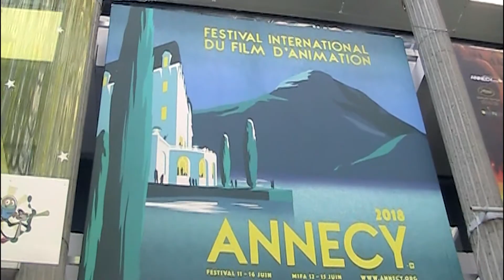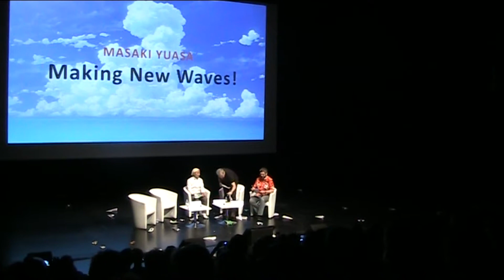Annecy 2018 - Master Class Massaki Yuasa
Master Class avec le réalisateur Masaaki Yuasa, qui revient sur son précédent film, Lou et l'île aux Sirènes, et parle de son prochain projet.
Il est rejoint par Reiko Yoshida, scénariste de Lou et les Sirènes, et Choi Enuyoung, le productrice de ses derniers films.
Petite Salle du Palais Boulieu, festival international du film d'animation d'Annecy 2018.